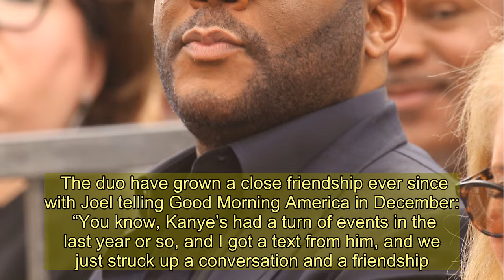Kanye West, Mariah Carey and Tyler Perry will join Pastor Joel Osteen's virtual Easter service for h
KANYE West, Mariah Carey and Tyler Perry will join pastor Joel Osteen for his Texas megachurch’s virtual Easter Sunday service, The Sun can confirm.  The superstar trio will practice social distancing amid the coronavirus pandemic and call-in remotely to join the famous preacher during Lakewood Church’s April 12 sermon.    Kanye, 42, Mariah, 50 and Tyler, 50, will join the online service to spread messages of hope to the church’s massive audience - which regularly gets over 50,000 in-person attendees each week.  The Grammy winning We Belong Together singer will sing her 1993 hit Hero as part of a special tribute to honor COVID-19 workers.  According to TMZ, the pop diva will pay tribute via webcam to medical professionals and first responders on the frontline of the ongoing global pandemic.  The Madea franchise actor is not scheduled to sing but will offer some words of wisdom during the broadcast that will stream on the Lakewood Church website.    The Jesus is King rapper is reportedly set to sing worship music with his Sunday Service choir from his home in Los Angeles.  Kanye’s team are said to abide by the current social distancing protocol during the performance and will stay apart.  It has not yet been confirmed if these performances will be aired live or pre-recorded.  The “Hope is Alive” event will livestream on the church’s website for an 8:30am and 11am service as well as an evening one at 7pm.  Kanye previously visited the church in November 2019 to preach on-stage with Joel to his large crowd.    The duo have grown a close friendship ever since with Joel telling Good Morning America in December:  “You know, Kanye’s had a turn of events in the last year or so, and I got a text from him, and we just struck up a conversation and a friendship.  "And he was going to be in Houston for an event and I thought, ‘Hey, you wanna come by the church?’ And so it all came together.’”  He then said the strong connection with Kanye just “felt right.”  Kanye has been open about his recent religious journey and released his Christian-inspired album Jesus is King last September.    Since January 2019, the Stronger musician has hosted weekly religious services in Calabasas and across the country.  He reportedly wants to take the show international in 2020 after drawing huge crowds at Coachella last year.  The father-of-four's expansion efforts will focus on Europe and Africa later this year.  Yeezus’ Sunday Services have been attended by wife Kim Kardashian, 39, along with the rest of the Kardashian-Jenner clan.  While the services are non-denominational - with the idea to communicate love - the musician said he is heavily inspired by Black Christian churches.    Do you have a st